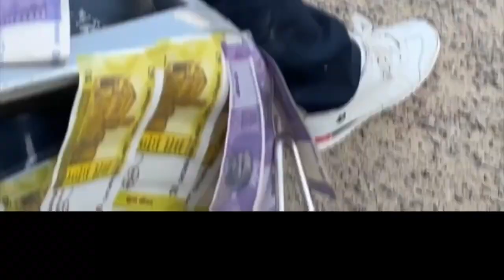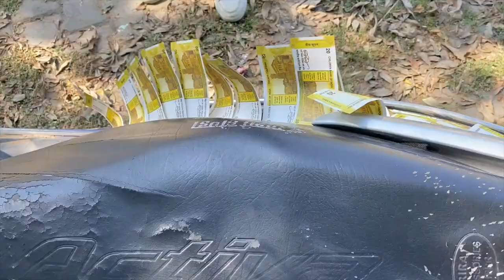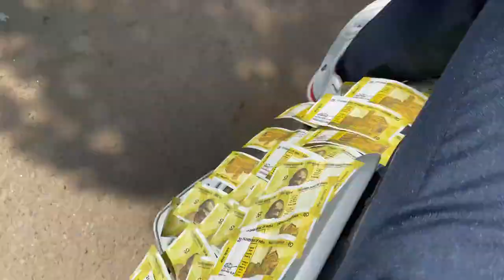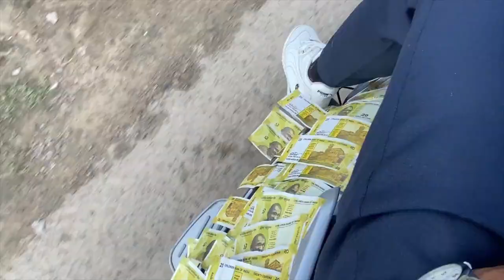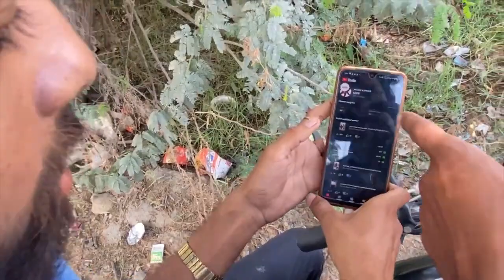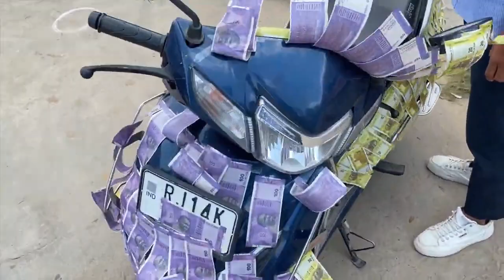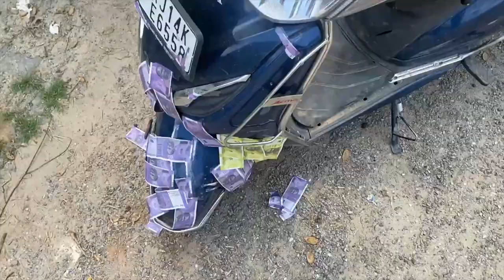Unbelievable: 50k Rupees on His Bike and What Happened Next prank video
Challenge video

Prank video

Prank with friends

Viral video

Challenging video

Prank
prank
prank video
funny pranks
pranks gone wrong
prank videos
dumb pranks
hood pranks
bushman prank
public pranks
wg prank

fart prankcoma prank

bushman prank 2022

malhan family

challenges

food challenge

live insaan

comedy

Triggered insaan

24 hours challenge

in the hood prank

pranks in the hood